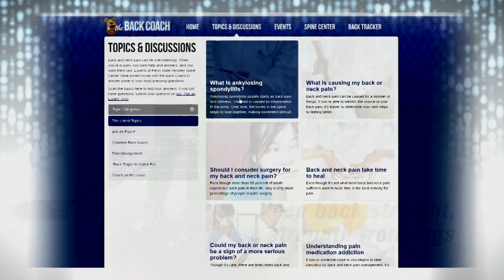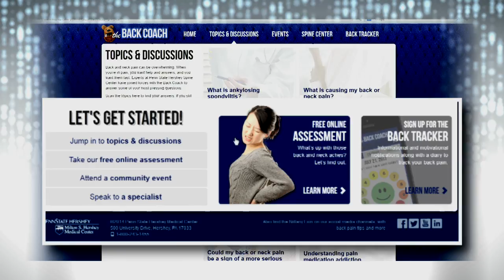Introducing The Back Coach - Penn State Spine Center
Learn about The Back Coach program and smartphone app from Penn State Spine Center.

Have you heard how the Back Coach is helping people manage their back and neck pain?
The Back Coach has help from a group of Penn State Spine Center experts, like doctors and physical therapists, to gather information for people suffering from back or neck pain and assist them in finding the resources they need to get better.
In Topics & Discussions, visitors can watch how to avoid common back and neck pain triggers, what we like to call back traps. They can learn how to better manage pain, hear from the experts at Penn State Spine Center, and learn about the Back Coach's trips into the community, where he's a coach on the loose. I think the best part of Topics & Discussions is that visitors can talk with others suffering from pain. Since back and neck pain can be hard to deal with, the Topics & Discussions section gives people a place to come together to discuss what's working and what's not to alleviate their pain and provide suggestions and advice, you name it.
You can find out about upcoming events, take a health risk assessment to determine if back and neck pain is affecting your quality of life, learn more about the Spine Center, and even submit a question for a Penn State Spine Center expert to answer.
The great part about this program is that there's an easy to use application to use on your phone or computer to track your back and neck pain. You enter your daily pain level into your pain diary, and you can track what you did each day to help determine what alleviates or causes pain. You could even sign up to receive reminders from the Back Coach to stay on track with your exercises.